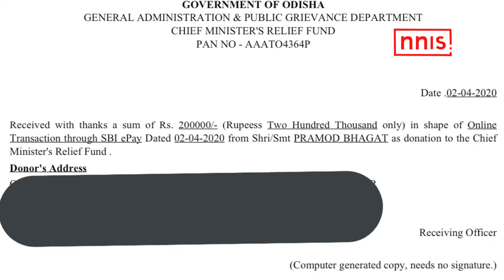इस कठिन समय में हमे स्वास्थ्य कर्मियों का शुक्रगुजार होना चाहिए- PRAMOD BHAGAT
पैरा बैडमिंटन खिलाड़ी प्रमोद भगत, जिन्होंने कोरोनावायरस महामारी के खिलाफ देश की लड़ाई में ओडिशा के मुख्यमंत्री राहत कोष में 2 लाख रुपये दान दिए है और लोगो से संकट के दौरान 24X7 काम करने और देश की सेवा के लिए हजारों डॉक्टरों, हेल्थ केयर वर्कर्स, इमरजेंसी सर्विस प्रोवाइडर्स और आवश्यक वर्कर्स को धन्यवाद देने का अनुरोध किया है।